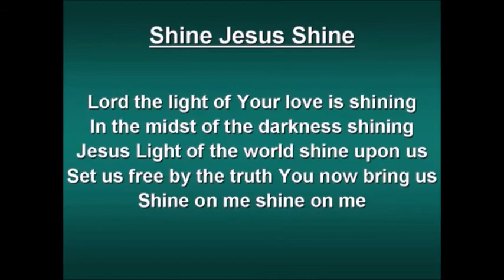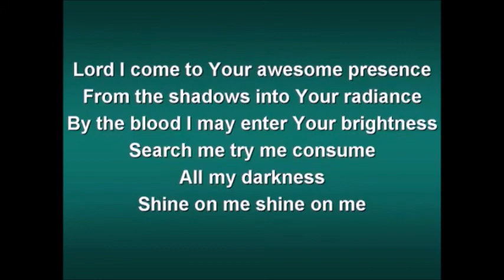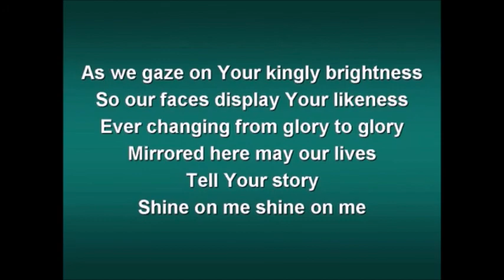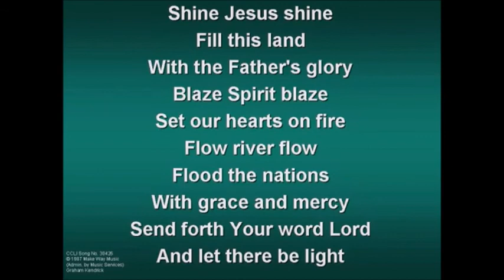RRUC Devotions 11 November 2021 by John Gordon